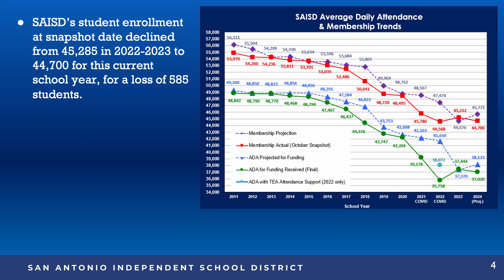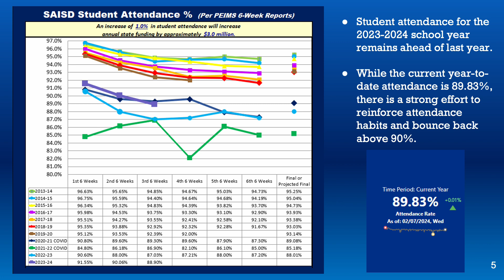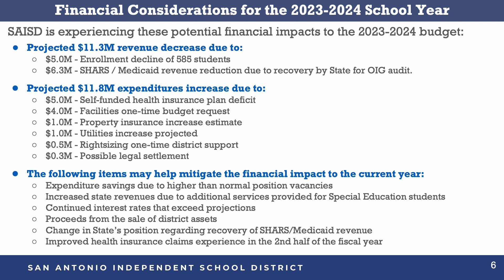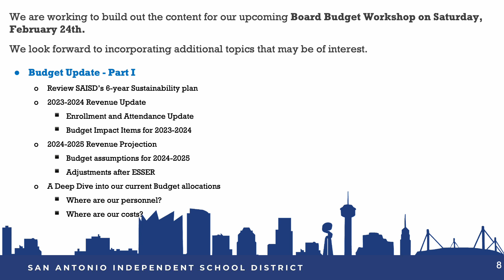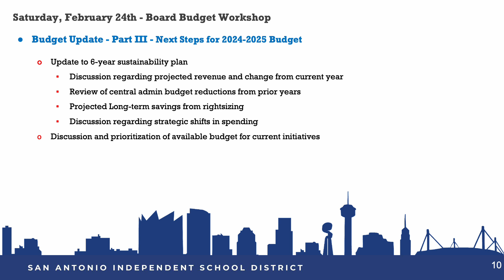Board Budget Update 2 12 2024